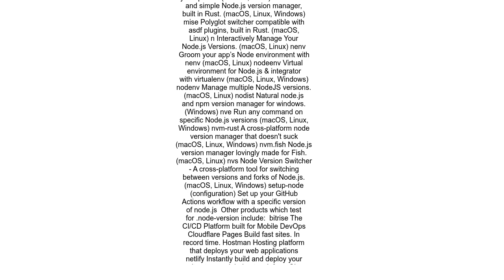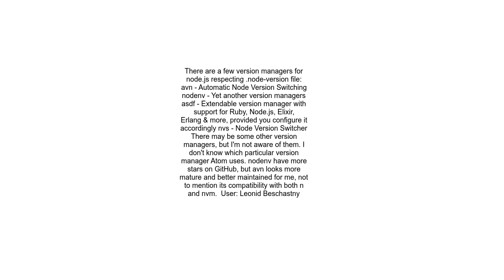What uses respects the node version file